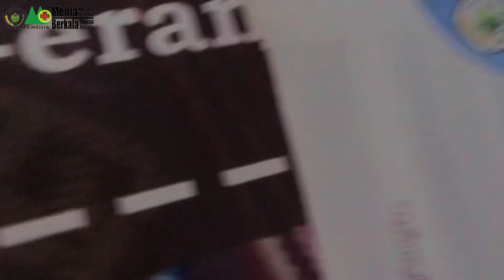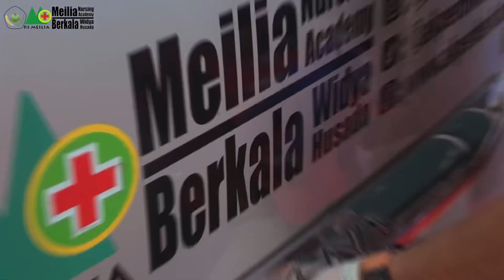Pengelolaan kegawatdaruratan bencana 4C : comment, control, coordination, communication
Penanggulangan bencana merupakan bagian penting dalam mata kuliah Manajemen Bencana dimana mahaisswa dapat mengaplikasikan secara nyata dalam bentuk simulasi roleplay. Video ini merupakan bagian dari praktikum pembelajaran Mata Kuliah Manajemen Bencana yang dilakukan oleh mahasiswa/i Akper Berkala Widya Husada RS Meilia semester IV. Simulasi bencana yang dilakukan adalah simulasi bencana ledakan bom yang terjadi di gedung Akper Berkala dimana mahasiswa yang sedang belajar menjadi korban. Tatalaksana Pengelolaan kegawatdaruratan bencana 4C : comment, control, coordination, communication.